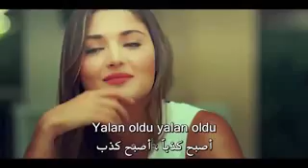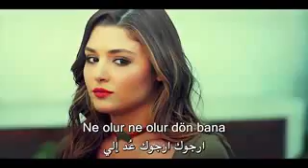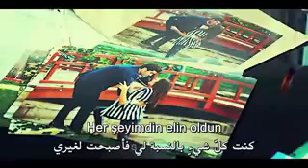ايمره اصبح كذبا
اغاني تركية